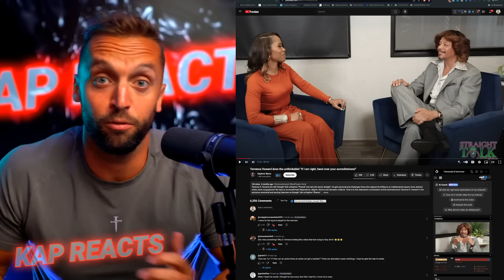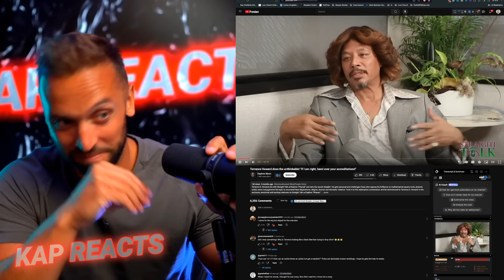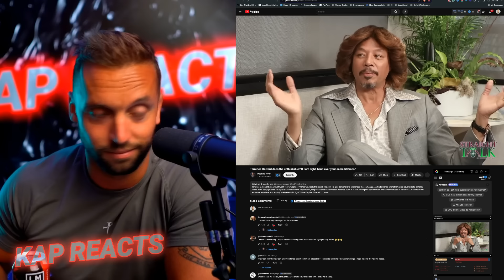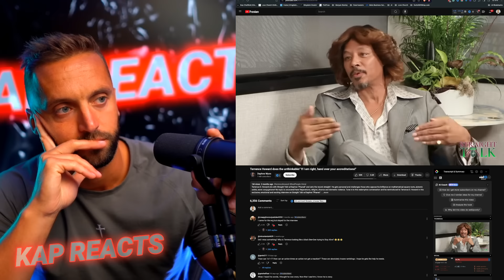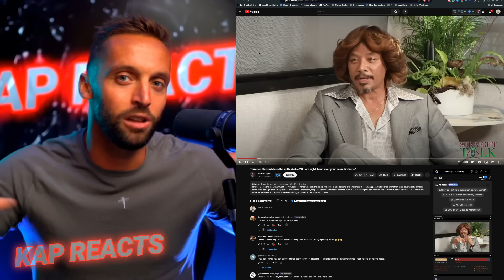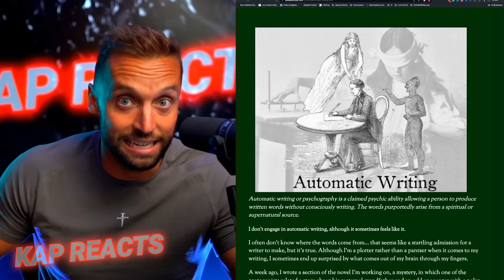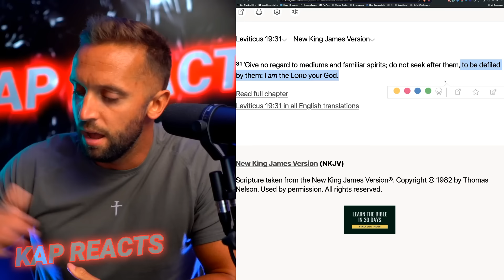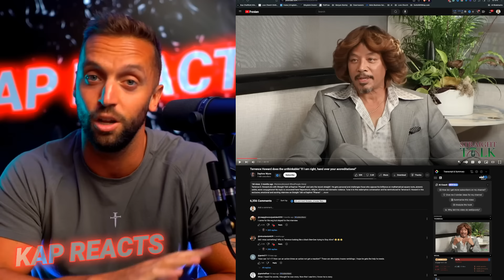Terrence Howard Confesses His DEMONIC Practices For Acting | Kap Reacts